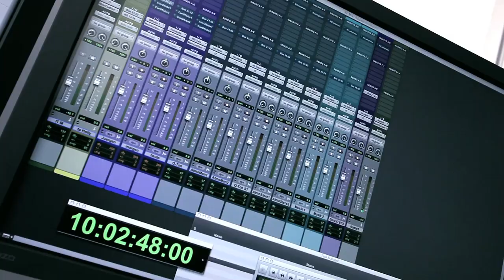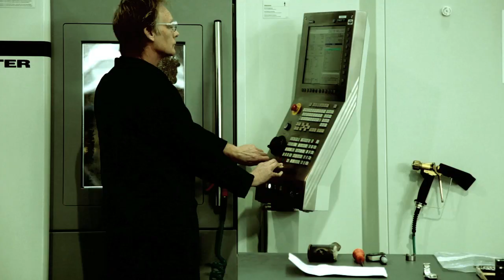Gran Turismo 5 (跑車浪漫旅5) - E3 2010 概念影片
2010年6月15日於美國洛杉磯所舉辦之世界最大電玩展「E3 (Electronic Entertainment Expo) 」中，發表之『Gran Turismo 5 (跑車浪漫旅5) 』概念影片。